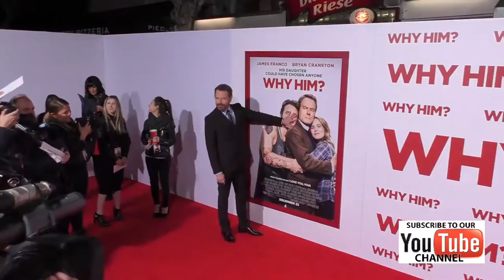Bryan Cranston at the Why Him Premiere at Regency Bruin Theater in Westwood